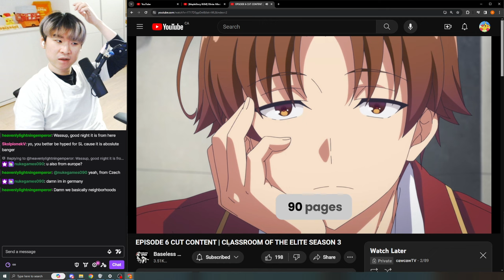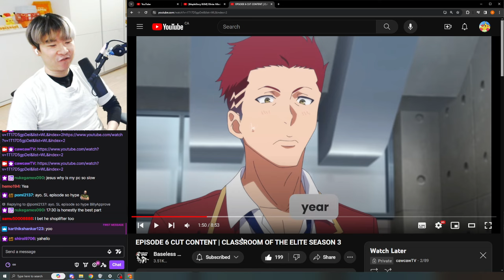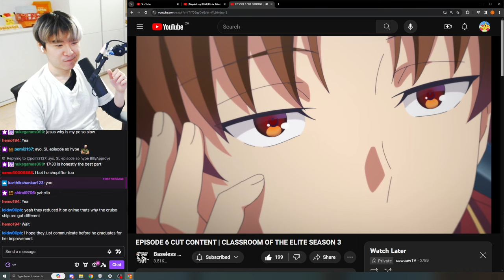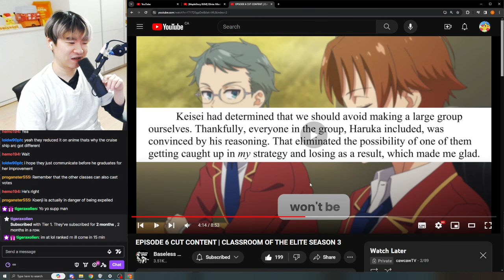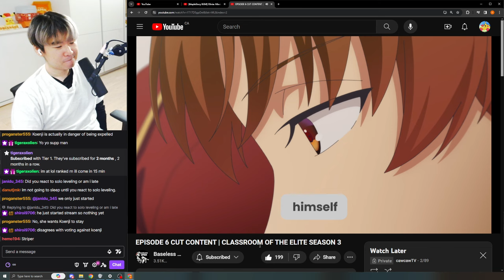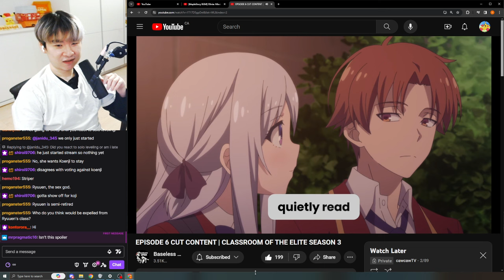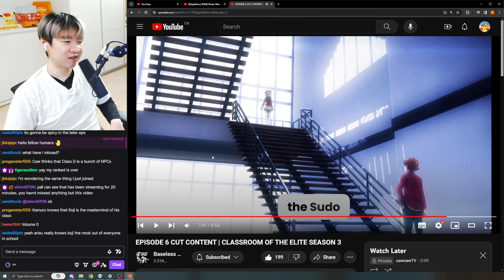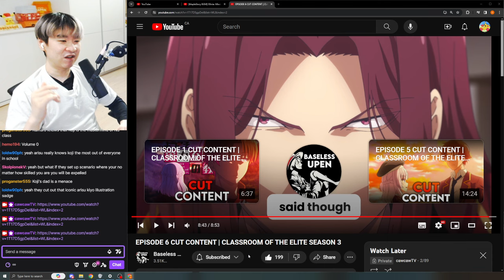Classroom of the Elite S3 Ep 6 CUT CONTENT | Reacting to Baseless Upen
Reacting to Baseless Upen's EPISODE 7 CUT CONTENT | CLASSROOM OF THE ELITE SEASON 3